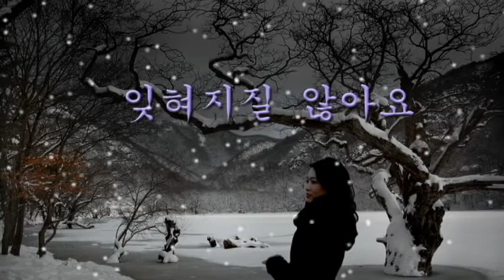잊혀지질 않아요 Tenor Saxophone 이응복